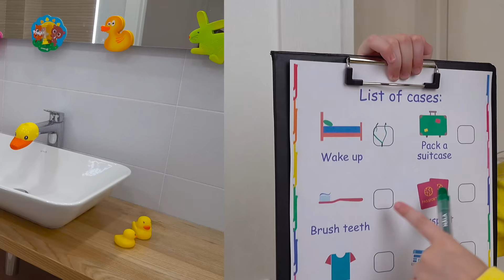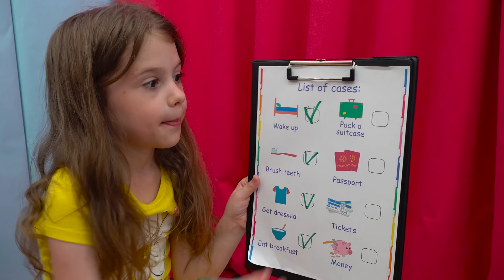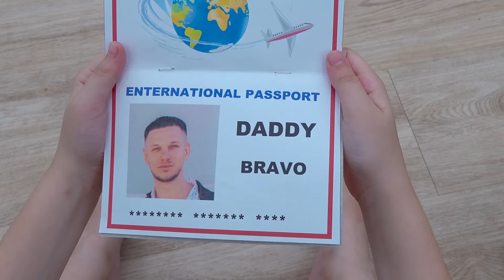Eva and dad are going on a trip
Eva and dad are going on a trip doing a list. To fly on a trip you need to make a to-do list